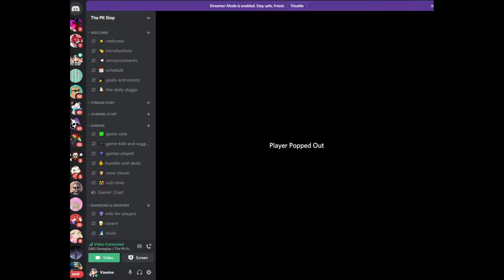QuaranTeam: Session 0 - Aldaria Vanishes | Dungeons & Dragons - 5th Edition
What happened to the massive city of Aldaria and its citizens and why is our party the only ones left alive?...

Party members:
Trindom (aka Delmerick) playing Rhokax, the Goliath Fighter